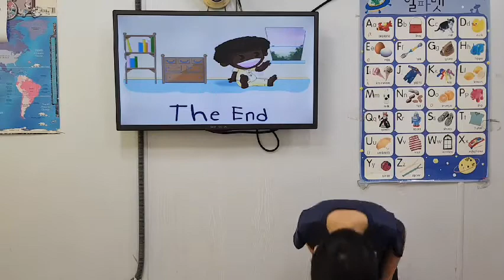차일드유 월드컵 217 EC 5 Coline Waiting for a Package 최우성